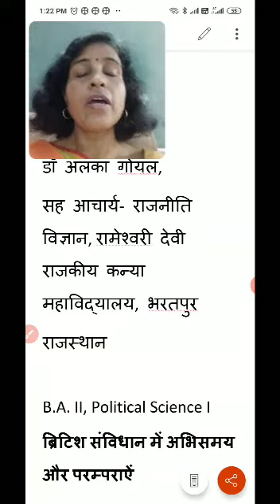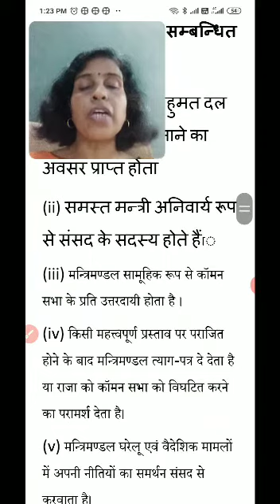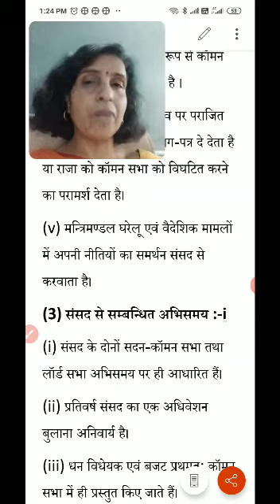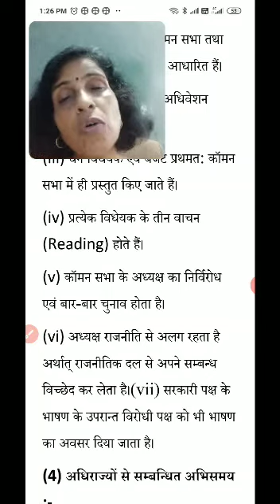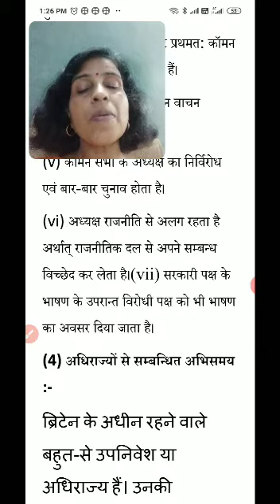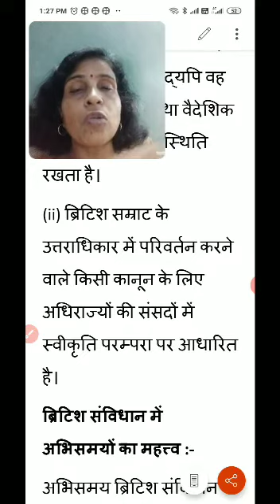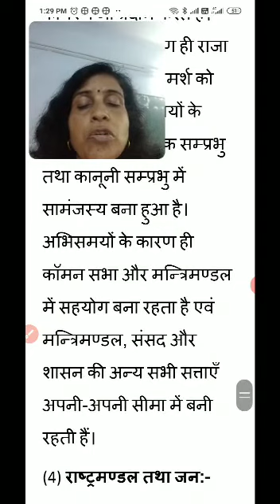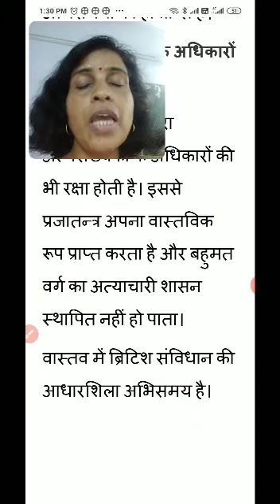Political science BA part IIBritish Constitution convention- -part 2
Dr. Alka Goyal , Associate Professor